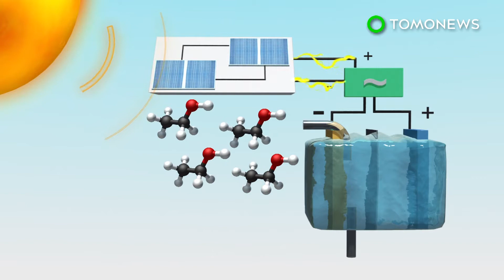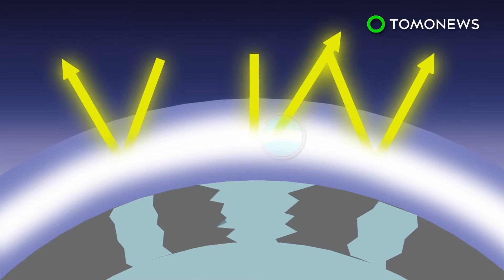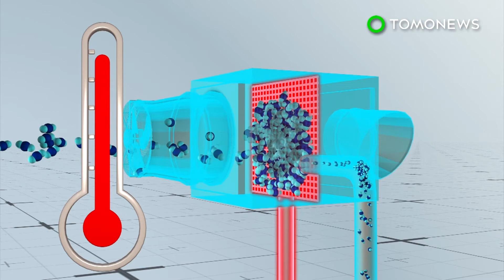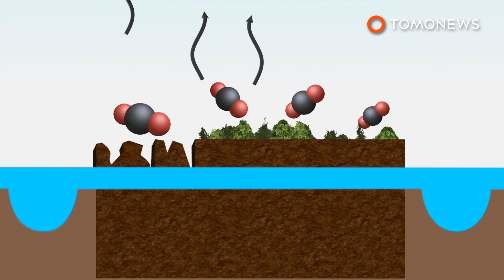Scientists use artificial photosynthesis to change CO2 into ethanol - TomoNews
BERKELEY, CALIFORNIA — Scientists at the Berkeley Lab in California have developed technology that can convert carbon dioxide into ethanol using sunlight.

The research was published in the journal, Energy & Environmental Science. The study employed low amounts of solar energy in a copper-silver nanocoral cathode to produce the ethanol.

"Reducing CO2 to a hydrocarbon end product like ethanol or ethylene can take up to 5 volts, start to finish," explained the study's lead author Gurudayal in a Berkeley Lab news release. "Our system reduced that by half while maintaining the selectivity of products."